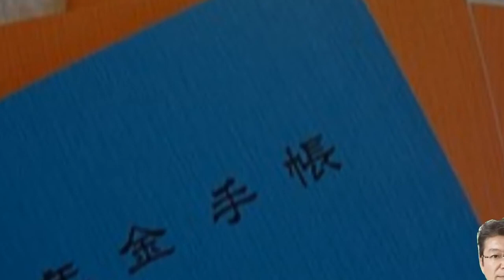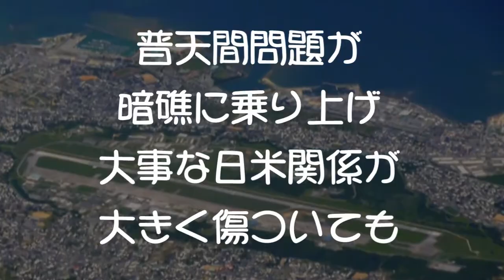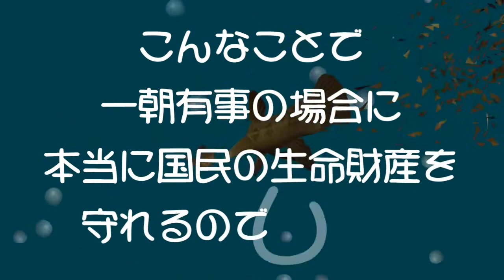【拡散】あれは何だったんでしょうか？ What do you mean by that saito-ken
yusabowao 様より転載

衆議院予算委員会 (2012.2.1) 　斉藤健議員（自民党）質疑より。
とっても、分かりやすい「現政権　野田内閣」の総括だった。